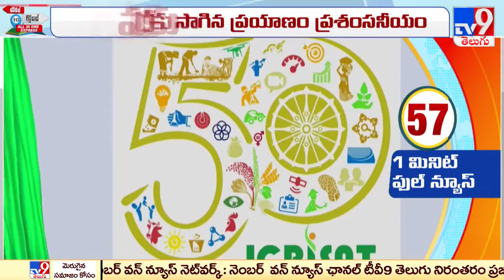Hyderabad: PM Modi visits ICRISAT campus, tastes 'chana' direct from farm - TV9